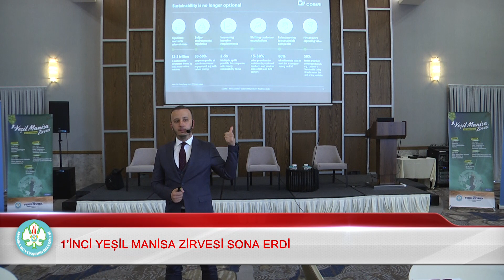1’İNCİ YEŞİL MANİSA ZİRVESİ SONA ERDİ